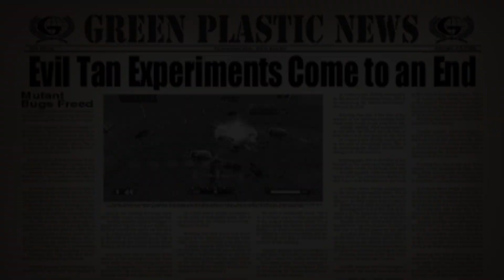Army Men Air Attack: Mission 5 (NO COMMENTARY, QUICK GAMEPLAY)